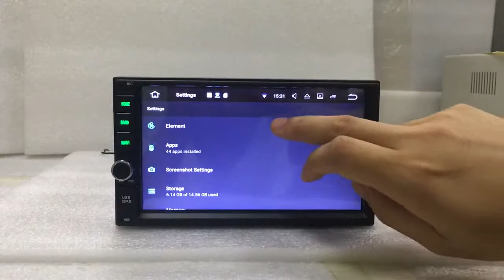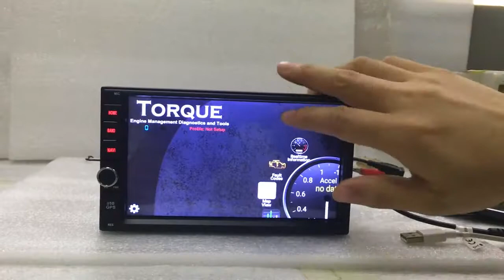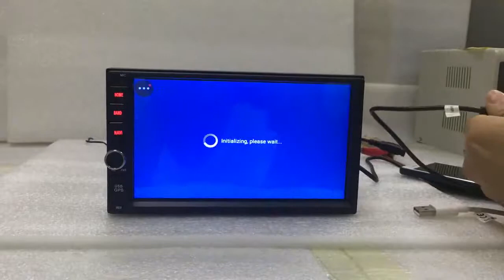ОТЛИЧНАЯ МАГНИТОЛА НА АНДРОИД ДЛЯ ИЗ КИТАЯ С ALIEXPRESS 2 DIN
Funrover Android 8.0 авто радио 4 ядра 7 дюймов 2DIN gps головное устройство (10)(Сенсорная)
Красивое меню! Магнитола 2 din Android 7.1 Универсальная (9д) (Сенсорная)
Самая Покупаемая Универсальная Магнитола Android 8.0 Silverstrong (Крутилка)
Универсальную магнитолу брал здесь Android 7.1 и Android 8.1.0

2 Din Магнитола Zeepin 7021 Bluetooth GPS Экран с 720 P 7 дюймов
Ссылка Podofo 2 DIN МАГНИТОЛА ВСЕГО ЗА 50 ДОЛЛАРОВ ИЗ КИТАЯ ALIEXPRESS Девушка в красном!
1) Самая Бюджетная 2Din Магнитола за 40долларов! Модель:7018B
3) Купить 2 DIN магнитола с GPS навигатором-50$
4) Купить 2 DIN Магнитола Универсальная Модель:7080B-59$
5) Купить 2 din магнитола MMC с GPS Модель: 7020G с AliExpress
6) Купить 2 DIN Магнитола F6080 с GPS навигатором-80$
8) Купить 2 DIN магнитола c DVD,GPS Модель: V-6202
9) Купить 2 DIN Universal Android 6.0 Экран7 1024х600,GPS
10 Купить 2 Din магнитола 7010B Универсальная Aliexpress
Купить 2 DIN Магнитола Универсальная NaviFlay ANDROID 7.1 Купить на Aliexpress
2 DIN Универсальная Магнитола R167B Штатная с GPS навигатором Купить на Aliexpress

Car Radio Автомагнитола Car DVD Pleer
Car Stereo, Car Radio, Car DVD Pleer, Car DVD Pleer, Car Radio, Double Din,
Car Radio Universal, 2 Din, Android,

Купить на Aliexpress, Купить на Алиэкспресс, автомагнитола на андроиде, 2 Din, купить магнитолу на Алиэкспресс
штатная, головное устройство, магнитолы, GPS, навигатор, AliExpress, Мультимедиа,китай, дин магнитола,
купить магнитолу, автомагнитола, магнитола, 2din магнитола, android магнитола, 2дин, 2din, android,
 обзоры, тесты, 2 дин, распаковка, обзор, алиэкспресс, магнитола на андроид, магнитола с aliexpress,
2 lby, 2дин магнитола, магнитола 2 дин, китайская посылка, тест, китай, товары, из, китая, gps
 2din android dvd gps, android car, 2din dvd, магнитола из китая,
дешевая магнитола, 2din магнитола с aliexpress, лучшая магнитола, китайская магнитола,
автомагнитола из китая, мультимедийная система из китая, магнитола с алиэкспресс,
2 din магнитола на, loud, sound, автозвук, carudio, bass, subwoofer, loudsound, alphard,
 audioextreme, hannibal, sundown, audio, skar_audio,2 lby, 2дин магнитола, магнитола 2 дин,

алиэкспресс, посылка, aliexpress, посылка с aliexpress, покупки на aliexpress, aliexp

Для поддержки канала:WebManey
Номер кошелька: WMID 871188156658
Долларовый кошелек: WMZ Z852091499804